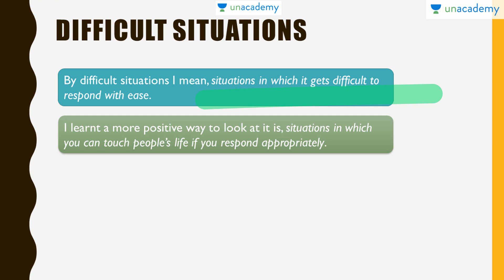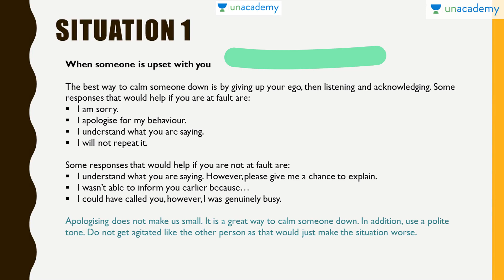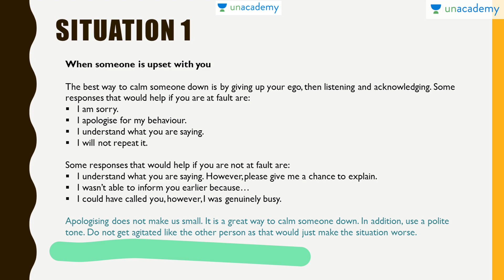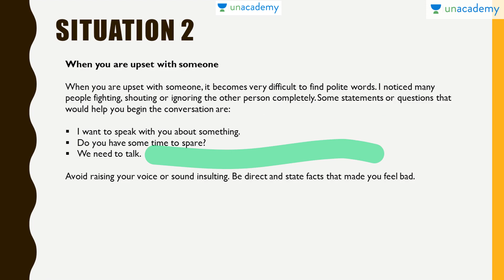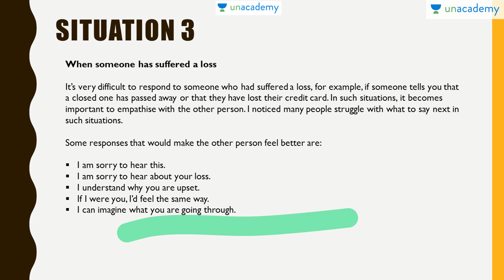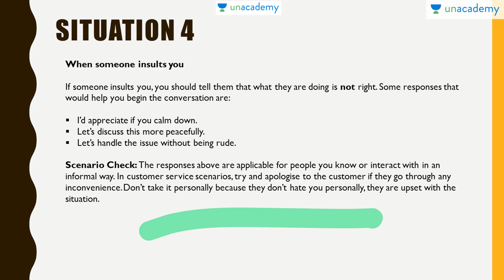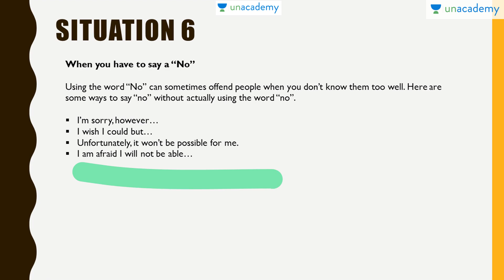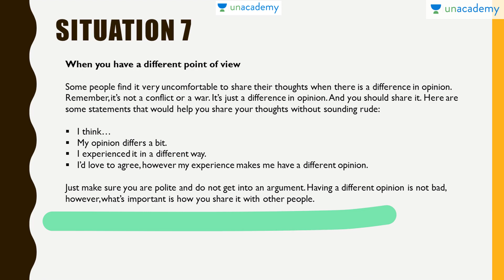How to Communicate when Handling Difficult Situations in Day-to-Day Life - Effective Communication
In this lesson, we will learn how to communicate when handling difficult situations in day-to-day life. Must watch for all.
The purpose of this course is to help you find out the heroes and zeros of communication - what are the aspects that make communication effective and what are the aspects that make communication dull? If you want to have a personality that mesmerises people when you communicate with them, go ahead and complete the course immediately.